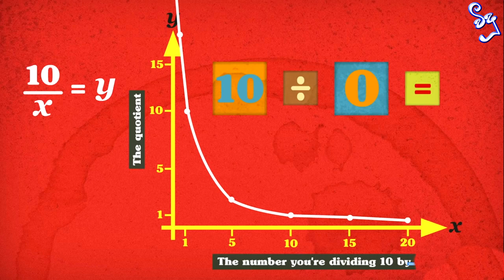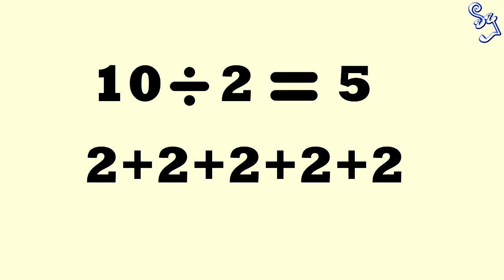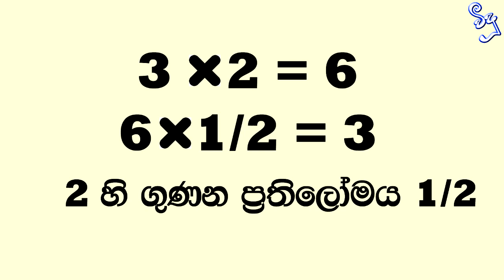එක දෙකට සමාන වෙන හැටි - Can we divide by Zero